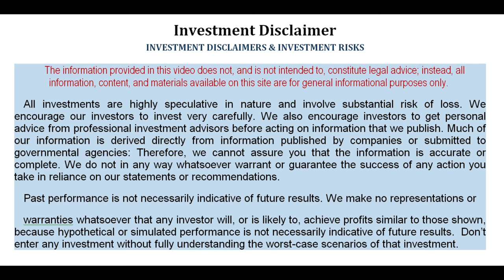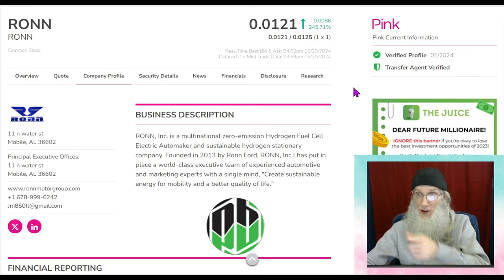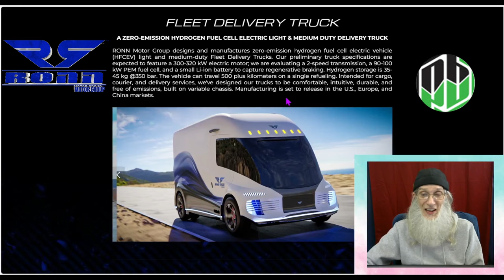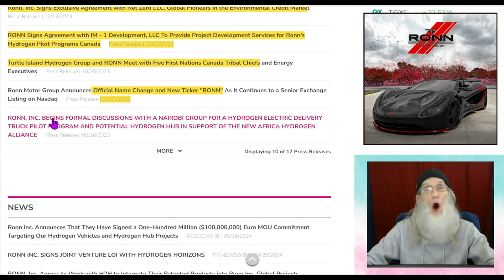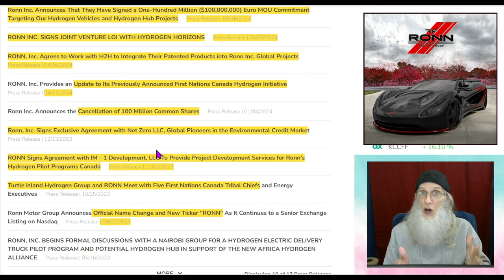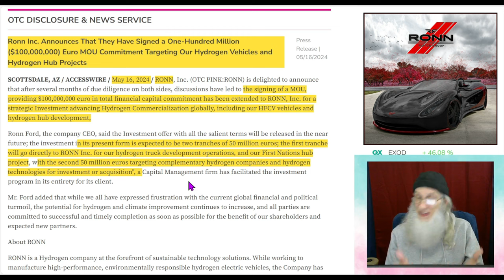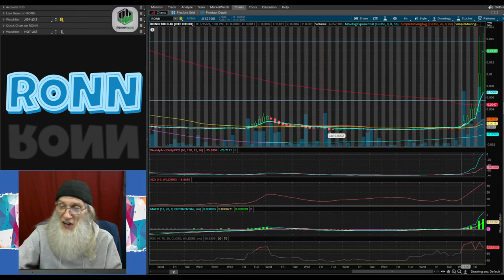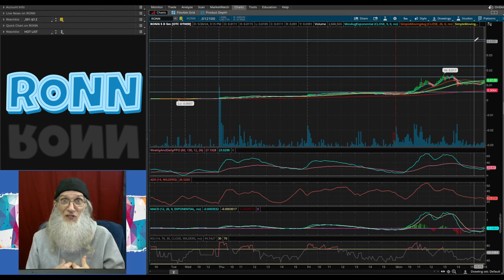$RONN - Hydrogen Production & Vehicles/ Up 1700% in 3 days/ Receives $100M 🧙‍♂️Zidar-On Top & Hot 🔥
$RONN-  Ron Inc
Focused on Hydrogen Infrastructure & Vehicles
Receives $50M for a Build out in Canada
Plus $50M more for investments and acquisitions
Rolling out HVs in multiple countries
Improved Financials
1700% gains in 3 days